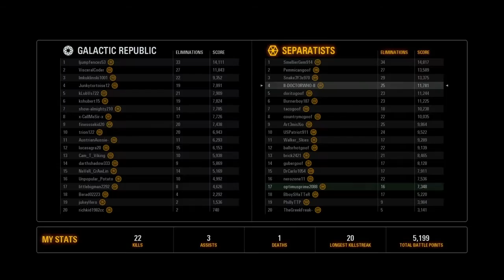II-DOCTORWHO-II Salad For All Special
Trilogy sequel to space for all and virus for all Special features Team Nightmare